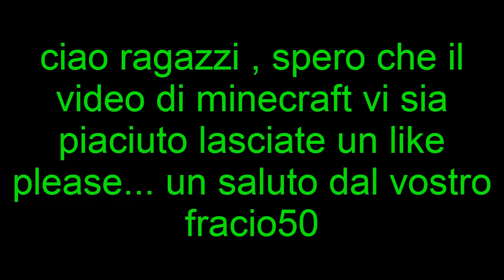inizia una nuova avventura [minecraft]-francio50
guardate sopratutto verso la fine del video